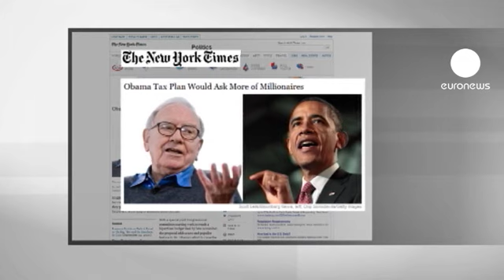Obama sfida repubblicani: più tasse per super ricchi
Se l'America deve fare sacrifici, è giusto che a farli siano tutti gli americani, non soltanto la classe media. Obama tenta di recuperare consensi tra la sua base elettorale, con un piano di riduzione del deficit che prevede aumenti delle tasse per i super-ricchi, oltre a tagli alla spesa. L'obiettivo è risparmiare più di tremila miliardi di dollari in dieci anni.